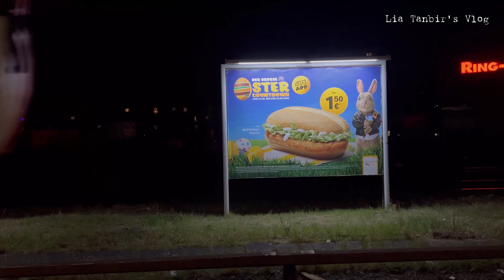আমাদের সাথে পৃথুলার একদিন ❤️ | A whole day with cutie prithula | Prithula’s Birthday